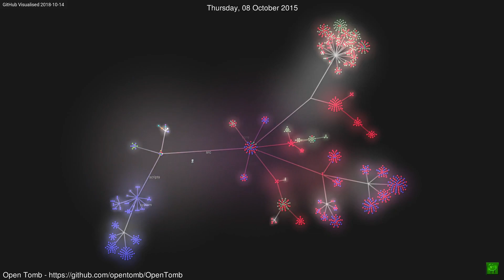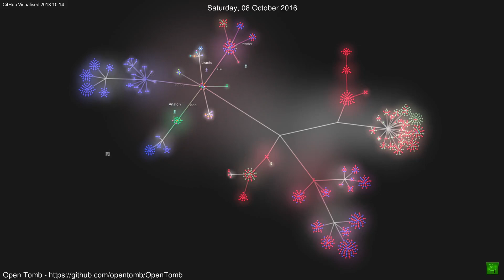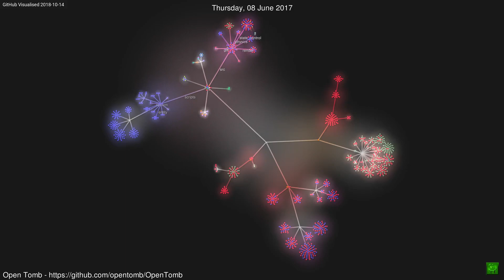Open Tomb Visualisation